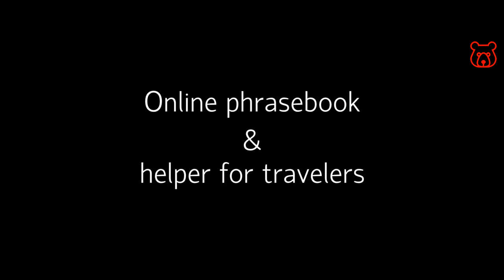Russian (Cyrillic) letter 'М' - Russian alphabet. Correct spelling and real pronunciation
Cyrillic (Russian) - М / МОЛОКО / MALAKO (milk)
Latin (English) - M / like the sound 'M' in the word 'milk'

See also:
Russian alphabet fully